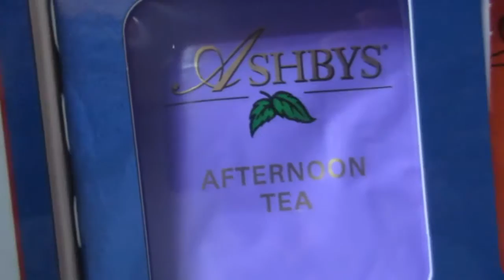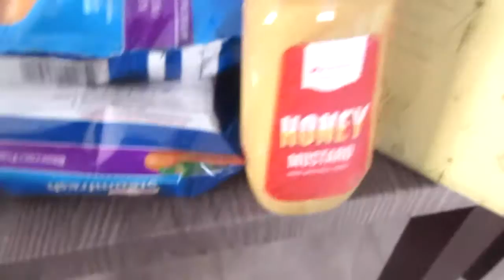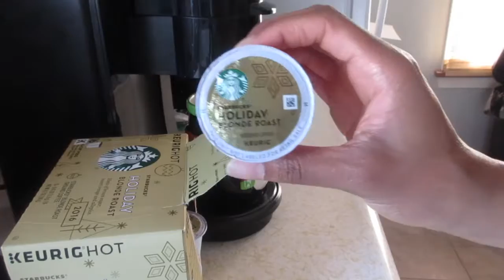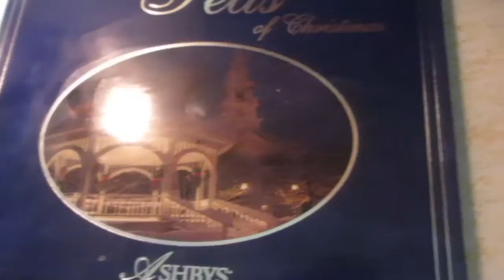December ipsy glam bag! Vlogmas day 14! 2016!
What's up guys? I just edited/uploaded two vlogmas videos and now I'm finally caught up! I hope you guys enjoyed!